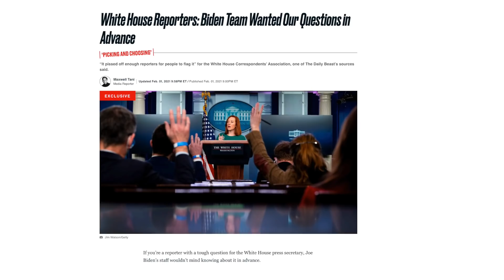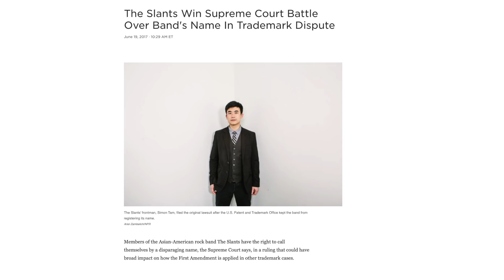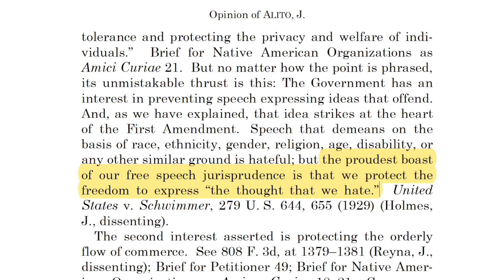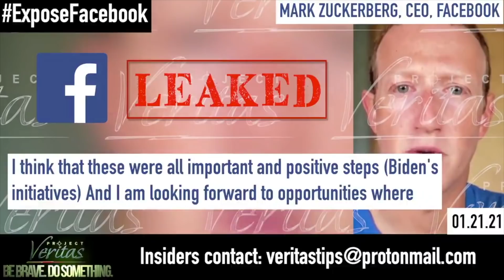The White House Endorses Big Tech Censorship | At Least It’s a Private Jackboot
The Slants Win Supreme Court Battle Over Band's Name In Trademark Dispute